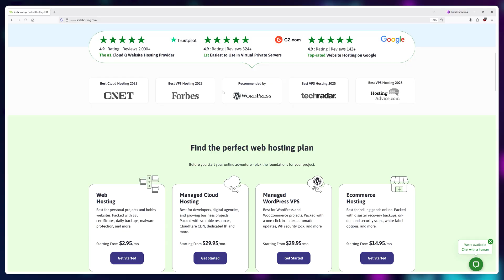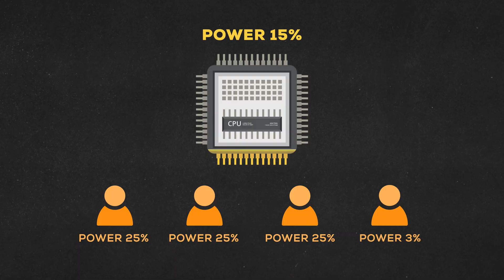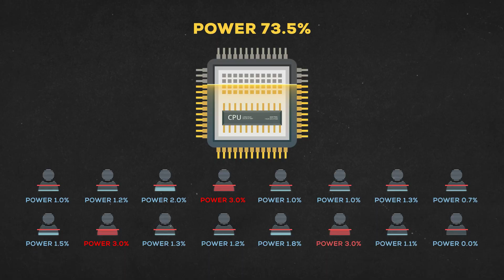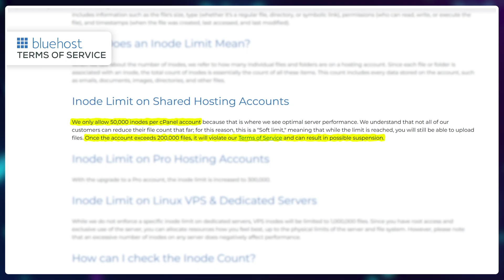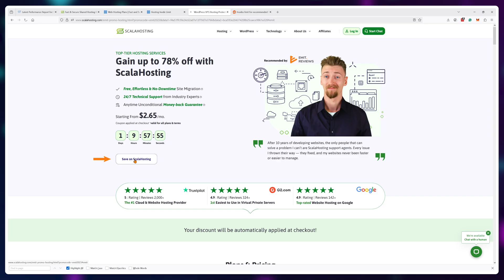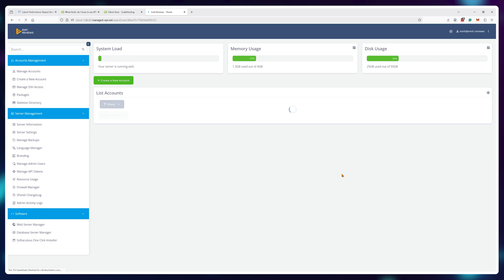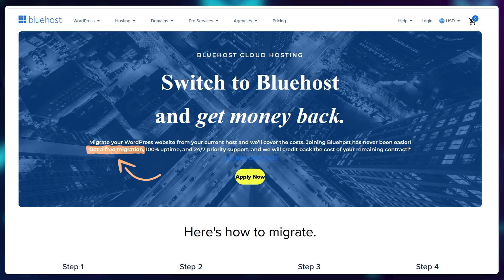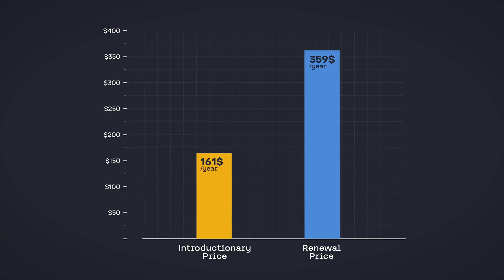Scalahosting Review — 4 ABSOLUTE BEST Features You Need to Use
For this ScalaHosting Review, I've compiled a list of 4 absolute must-know features so you can make a more informed buying decision.

In my ScalaHosting review, I focused a lot on performance and the user interface as well as support. But I didn't mention these lesser-known features that might make or break your decision to get a plan.

So in this ScalaHosting review, I've compiled a list of all the best stand-out features that, in my opinion, separate ScalaHosting from other web hosting providers.

Timestamps:

00:00 - I've been a long-time user...
00:25 - 1. TRULY unlimited resources
05:25 - 2. Site faster than 2s or your money back
06:25 - 3. Unlimited Free Migrations
07:50 - 4. ANYTIME Moneyback Guarantee

Additional Info

In essence, yes, ScalaHosting is more expensive than other options. But not just for the sake of taking more money from you. You actually get a service that's WORTH the extra money because there are no hidden terms in case of resource usage or limits, there are no sneaky "gotcha" moments when you're transferring your websites. It's a reliable service that consistently prioritizes resources and users.